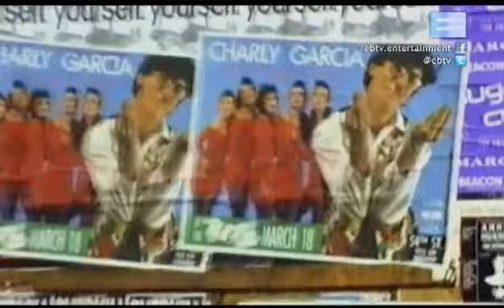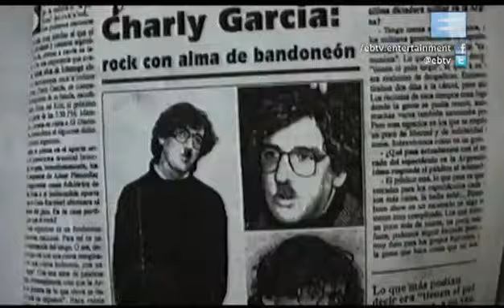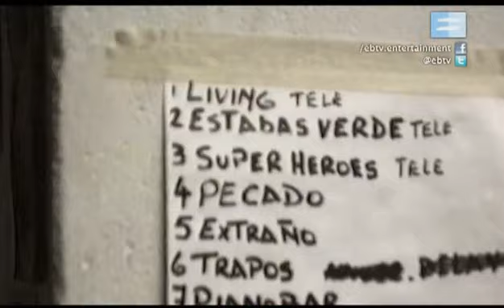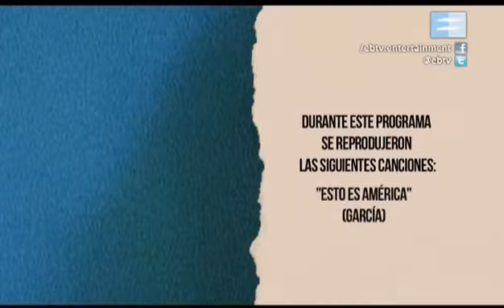GARCÍA Y LOS ENFERMEROS CAPÍTULO 4 "LOS ILUMINADOS"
Cuarto y último capítulo de la serie de especiales "García y los Enfermeros" con la participación especial de Fernando Samalea, Hilda Lizarazu, Fabian Quintero, El Negro García López y Mario Breuer.
García y los Enfermeros Capítulo 4 "Los Iluminados". Último episodio de la saga GarcíaylosEnfermeros, serie documental que produjimos para el CanalEncuentro. Gracias a todos los que nos ayudaron en este documental, Sama, Hilda, El Negro, el Zorrito, Mario, Jimena y Jorgela, todo el equipo del canal y sobretodo a Charly por permitirnos hacer este documenal. Dedicado a nuestros hermanos. "Is good to have a table."